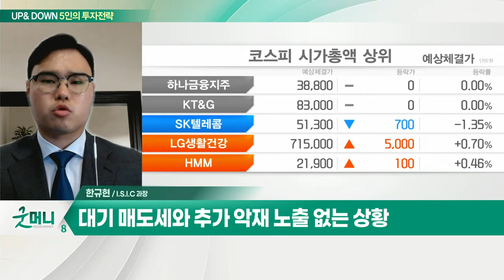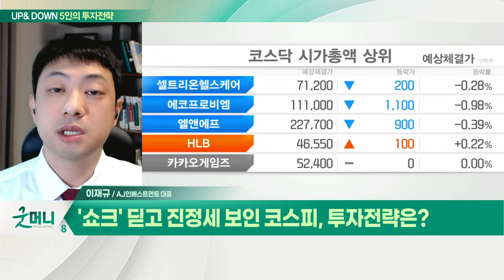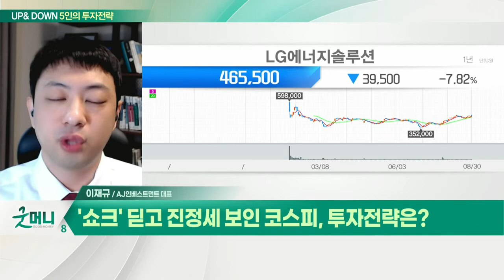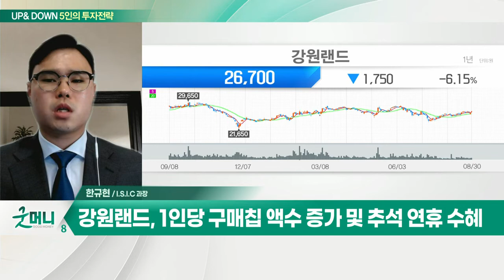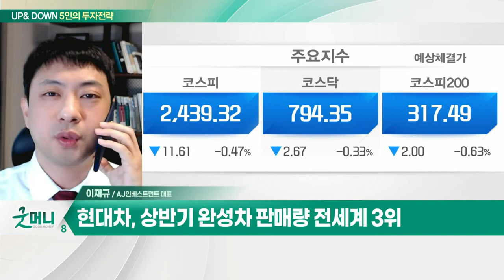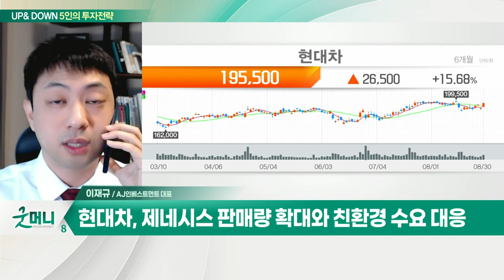강원랜드... 2분기 영업이익 25배 가량 급증 / 현대차... 제네시스 판매량 확대와 친환경 수요 대응_UP&DOWN 5인의 투자 전략 (20220831)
Q. 코스피 2,450선 회복… 반등 시도 지속될까?
- 반도체·인터넷·자동차 시총상위주 중심 반등
- 대기 매도세와 추가 악재 노출 없는 상황
- 수급 회복이 관건… 빠른 진정 기대

- 2분기 영업이익 25배 가량 급증
- 흑자전환 기록… 카지노 영업제한 해소
- 1인당 구매칩 액수 증가 및 추석 연휴 수혜

Q. '쇼크' 딛고 진정세 보인 코스피, 투자전략은?
- 자동차 업종, 환율 급등 속 가격경쟁력 상승
- 자동차 업종, 수출 비중 높은 사업… 수혜 기대
- 현대차·기아, 2분기 호실적 기록

현대차(005380)
- 상반기 완성차 판매량 전세계 3위
- 제네시스 판매량 확대와 친환경 수요 대응
- 9월 출시 '아이오닉6' 기대감